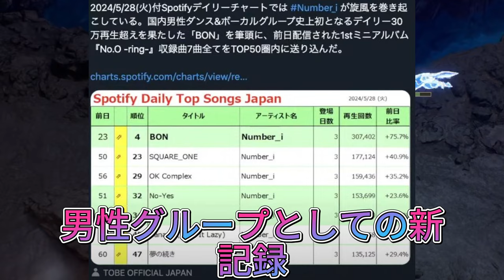【平野紫耀】5月31日金曜日の嬉しいニュースです！最新アルバム「BON」が30万枚突破でチャート首位に！アルバムチャートとSpotifyで記録更新！